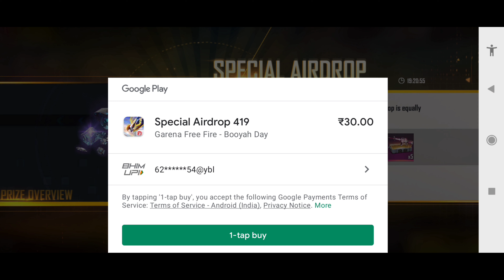BUNNY MP40 POWER OF 😱 para SAMSUNG A3,A5,A6,A7,J2,J5,J7,S5,S6,S7,S9,A10, A20,A30,A50,A70 / FREE FIRE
Free Fire Top Country
1.Garena Free Fire Indonesia Live
2.Garena Free Fire Brazil Live
3.Garena Free Fire Brasil Live
4.Garena Free Fire India Live
5.Garena Free Fire Singapore Live
6.Garena Free Fire Thailand Live
NEW FRIENDLY GAMER
Game Name -FREE FIRE
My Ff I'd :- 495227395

           HASHTAGS...